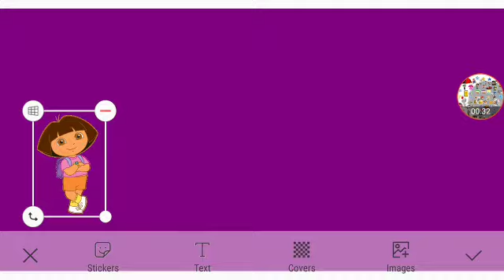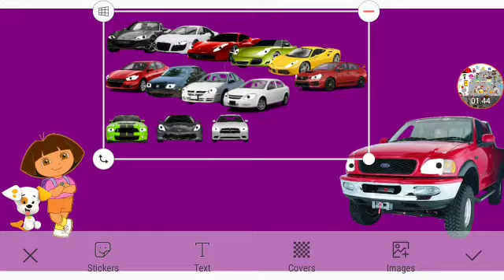WLG FM: Boingy Boingy Boingy Bing